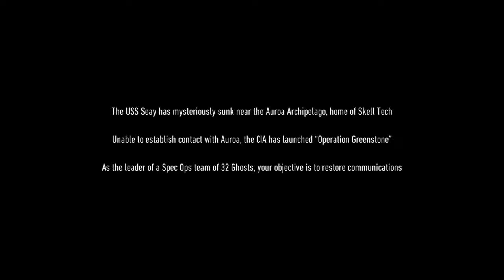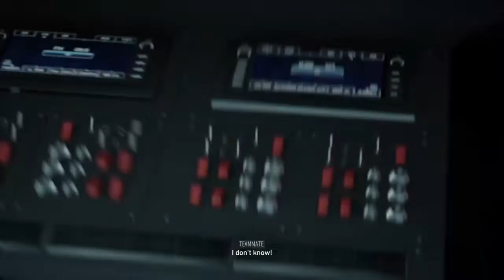Game play GBP #1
Pozdrav svima, ja sam Matej
Na ovome kanalu planiram da snimam sve i svašta od igrica, očekujte smijanje i ništa više. :D Pokušat
ću da budem što zanimljiviji za vaš entertainment :D
Nadam se da ćemo lijepo se slagati.